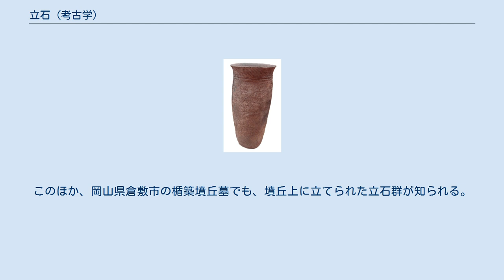立石 (考古学)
青森県青森市小牧野遺跡の環状列石中心部の立石 立石（りっせき）とは、考古学における配石遺構の一種で、地面に穴を掘り、長大な自然石を立てたものをいう。
ヨーロッパ等に見られる巨石記念物の一種である「メンヒル」の訳語であるが、このような長大な石を縦に据えた遺構全般を指して言う場合もある。
 ある種の記念物や墓標、あるいは何らかの目印として立てられたものと考えられている。
墓である場合「立石墓」とも呼ばれる。
 日本では、ヨーロッパのメンヒルのような、高さ20メートルに達する規模のものは知られていないが、縄文時代後期の集落遺跡の墓域に造られた、いわゆる環状列石内の立石などが知られる。
秋田県鹿角市の大湯環状列石の「日時計様組石」が有名である。
 縄文時代早期のものとしては長野県のこぶし畑遺跡（松本市）、縄文時代前期では秋田県の根羽子沢遺跡（横手市）、長野県の阿久遺跡（原村）・上原遺跡（大町市）の例が知られ、これらはいずれも古い段階の立石遺構である。
中期から晩期になると数が増え、分布域も広がる。
 縄文時代以外の例では、鹿児島県薩摩半島南部で弥生時代中期から終末期に出現した立石土壙墓（立石墓の一種）がある。
このほか、岡山県倉敷市の楯築墳丘墓でも、墳丘上に立てられた立石群が知られる。